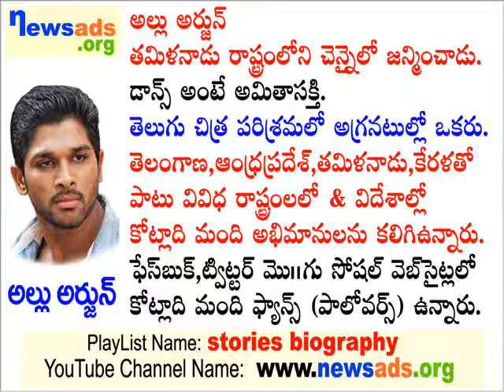allu arjun l special story about allu arjun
allu arjun